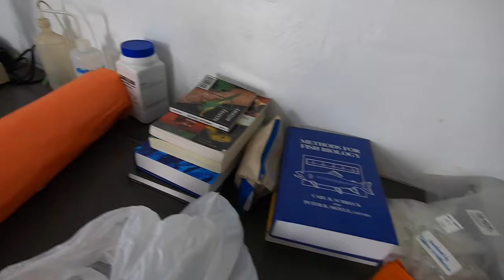AMAZING Fish in Peru - Amazon Research Center for Ornamental Fishes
Check out the amazing fish the Amazon Research Center is working with!

This video was made possible through the sponsorship of Oase North America.